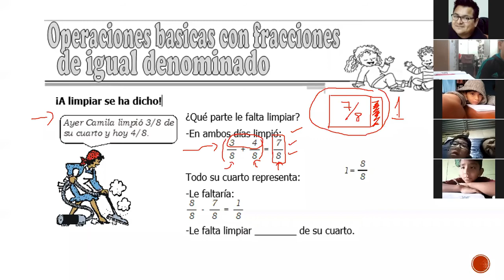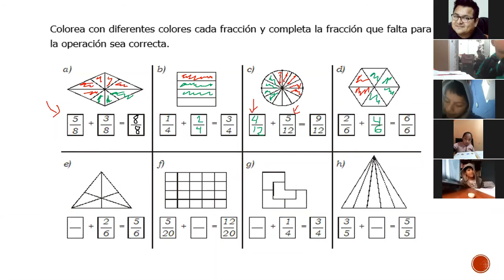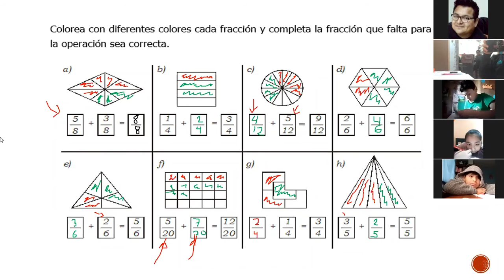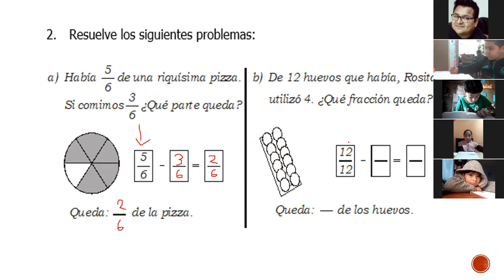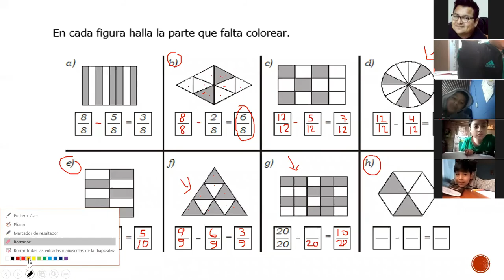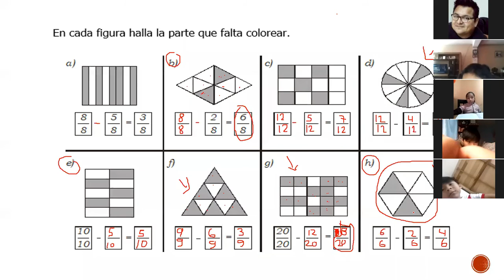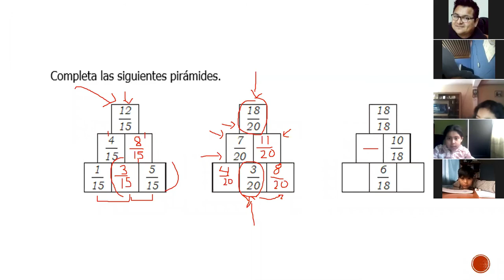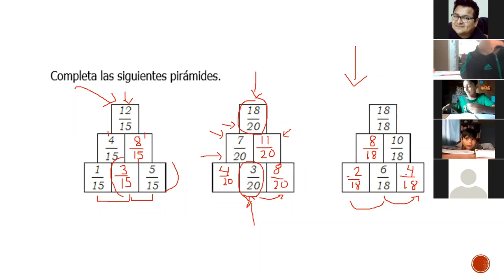OPERACIONES BASICAS CON FR DE IGUAL DENOMINADOR 3ERO RM PRIM